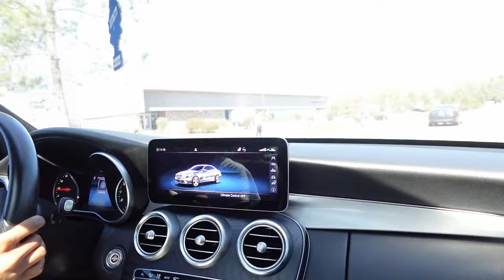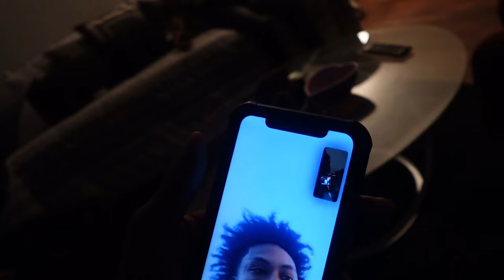A Day In The Life Of A Youtuber!! *Prom Edition 2024⭐️